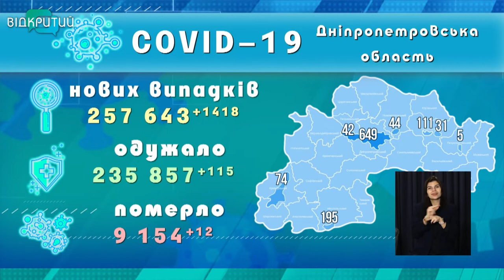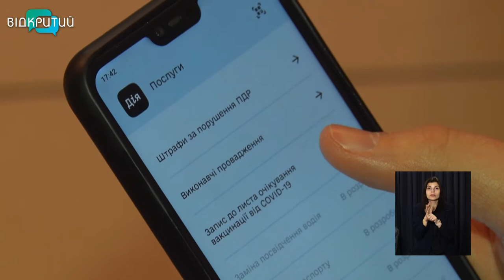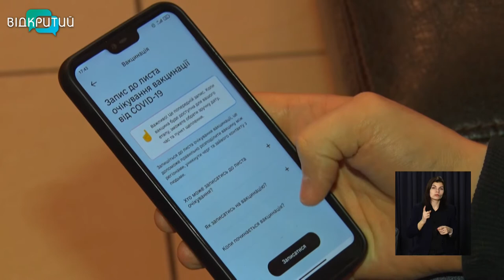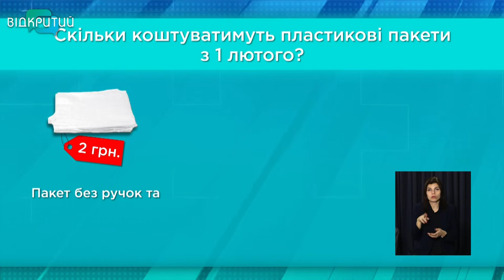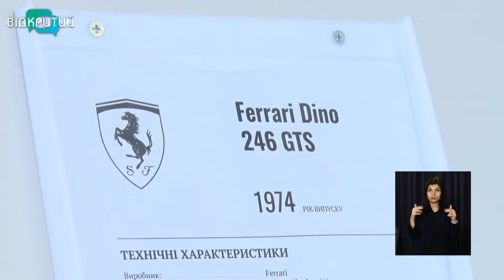Новини OPEN NEWS від 1 лютого 2022 року 13:15